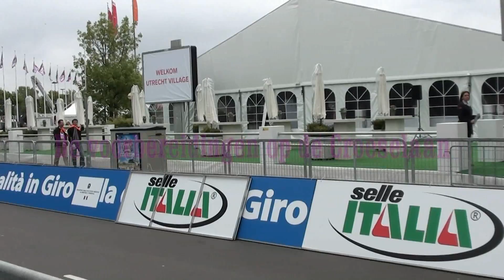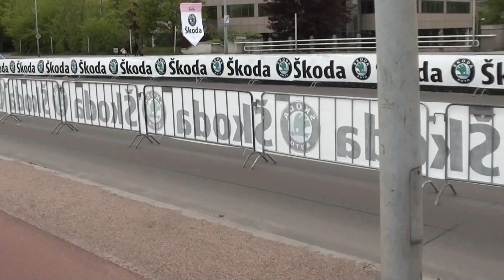giro d'italia.mp4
video verslag van de giro door Utrecht op 9 mei 2010